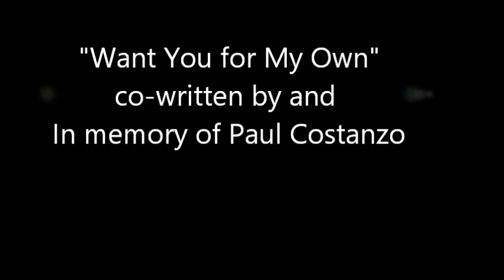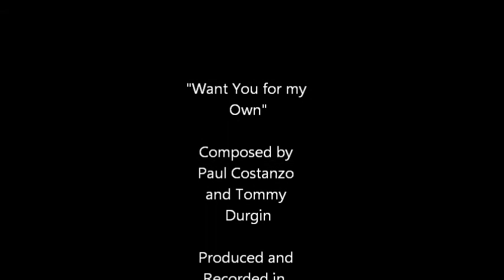Paul Costanzo Project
A tribute to a friend and fine musician. Paul Costanzo co-wrote the song "Want You for my Own" with Tommy Durgin back in the seventies. We had a four-track recording studio set up the basement of the music store on Cabot Street in Beverly and recorded dozens of demos there. Although he was a multi-instrumentalist, Paul played Bass on this song. Every time you hear this song... Paul will live again in our ears and our hearts. Rest in Peace my friend...